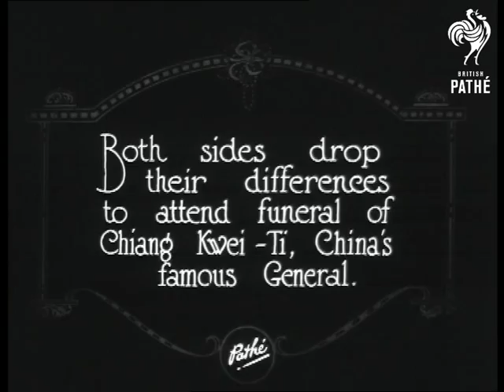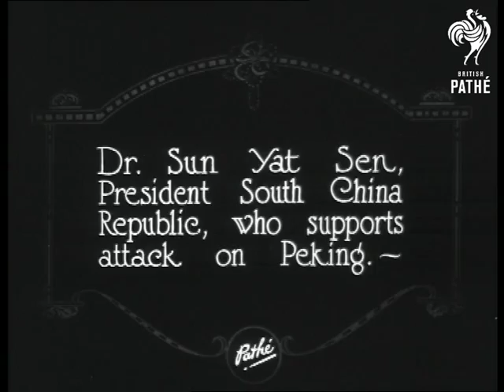Civil War In China Aka Civil War Ravages China (1922)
Peking, China.

Full titles read: "CIVIL WAR RAVAGES CHINA - Martial Law reigns in Capital as opposing factions strive for Governmental control."

L/S's of soldiers marching on parade. Intertitle reads: "Both sides drop their differences to attend funeral of Chieng Kwei - Ti, China's famous General."

Various L/S's of people walking in procession down street. Many people are holding and waving flags. Several shots of elaborate carriages moving through the busy street. Intertitle reads: "Dr Sun Yat Sen, President South China Republic, who supports attack on Peking.

M/S's of the Dr Sun Yat Sen, dressed smartly in a suit and tie.
 FILM ID:266.34